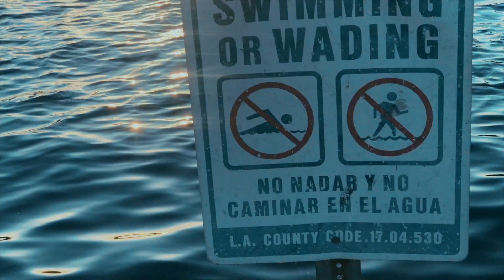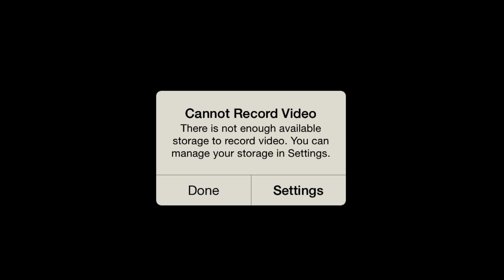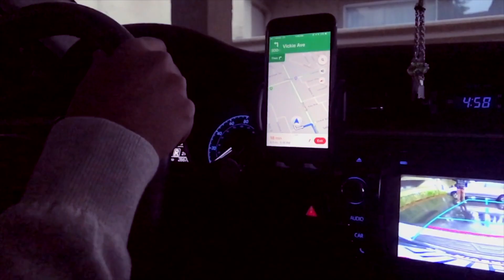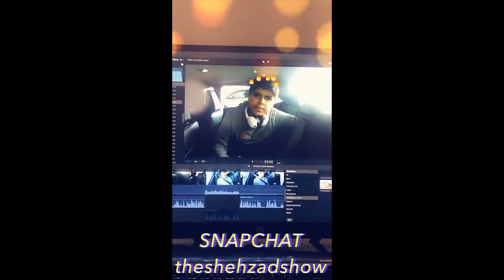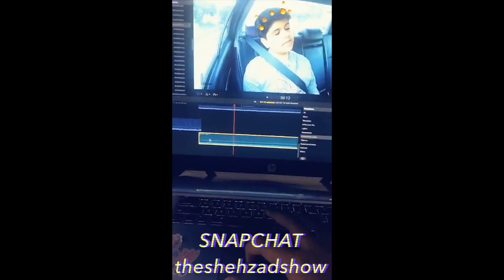CHINA KI SASTI WALI GOPRO